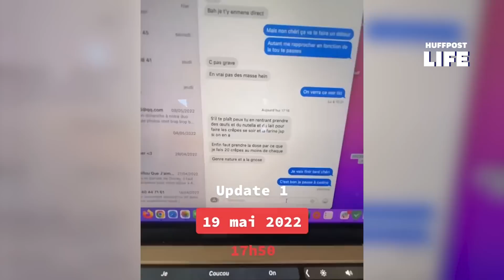La charge mentale dans le couple, un problème que Manon a voulu résoudre en filmant son quotidien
Même à la maison, les femmes et les hommes ne sont pas égaux. Si la répartition des tâches domestiques progresse lentement, elle reste une charge, notamment mentale, pour les femmes. Selon un sondage publié le 7 avril et réalisé par l’Ifop pour Consolab, plus de la moitié des Françaises (57%) estiment en faire plus à la maison que leurs partenaires. C’est le cas de Manon, une jeune Française, qui a décidé de le montrer à son partenaire Thomas, comme vous pouvez le voir dans la vidéo ci-dessus.

Ensemble depuis plus de deux ans et demi, le couple a emménagé sous le même toit en mai 2021. Mais depuis, Manon a vu sa charge mentale s’alourdir. Inconsciemment, Thomas la laisse faire la majeure partie des corvées ménagères. “Ce qui nous embêtait le plus, ce n’était pas le fait de ne pas le faire, mais le fait de ne pas y penser. Quand elle me disait ‘Il y a une machine à étendre’, je le faisais, mais je n’y pensais pas, explique le jeune homme de 23 ans au HuffPost. C’était un réflexe que je n’avais pas.”

C’est en regardant un TikTok sur la charge mentale que l’étudiante en communication digitale a un déclic. Sur le même réseau social, elle décide de réaliser ce qu’elle appelle “une mission charge mentale” où pendant deux semaines, elle filme toutes les tâches ménagères qu’elle réalise en les comparant avec celles faites par Thomas. À la fin des 14 jours, elle lui dévoile l’ensemble des vidéos, afin qu’il réalise la charge mentale qu’elle porte.

Durant la mission, Manon décide de ne pas laver la baignoire pendant deux semaines pour voir si son compagnon le fait. Ce ne sera pas le cas. Un autre jour, alors qu’elle rentre du travail vers 19h30, Thomas n’a pas fait le dîner alors qu’il était à la maison depuis 14h. “Ce sont toutes ces petites choses-là qui ajoutent du poids à ma charge mentale”, souligne-t-elle.

En regardant les vidéos, le jeune homme a découvert tout ce que Manon faisait chaque jour. “Je comprends maintenant ce que fait ma copine au quotidien. [La mission] a été positive, car je connais plus de choses sur ce qu’elle fait durant sa journée, raconte-t-il. Ça a été une prise de conscience.”

Aujourd’hui, le couple essaye de trouver des solutions pour rendre leur répartition des tâches plus égalitaire. “On m’a conseillé des applications, des jeux, des listes à faire pour répartir les corvées. On va tester et voir ce qui nous convient le mieux”, précise Manon. Mais la jeune femme cherche la solution la “moins énergivore” possible. “C’est bien de vouloir trouver un système organisationnel pour alléger la charge mentale, mais bien souvent, c’est la femme qui s’en occupe. C’est elle qui doit remplir les listes, c’est elle qui rappelle à son conjoint de compléter la sienne... Donc, au final, ça ajoute de la charge mentale. Et nous, on veut éviter ça”, conclut-elle.